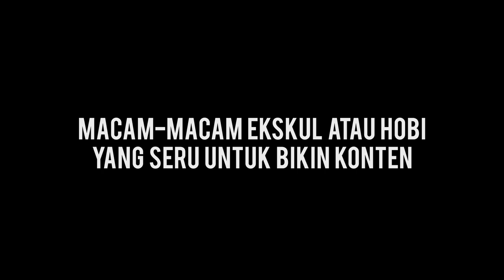LOOP KePo - Ekskul dan Hobi Yang Seru Buat Bikin Konten Menurut Skinny Indonesian24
Ekskul dan hobi apa sih yang punya konten seru buat dibikin video LOOPKePo2017? Di video ini, kak Andovi dan kak Jovi bakal ceritain pilihannya buat kamu. Apakah kamu setuju sama yang udah diceritain mereka di video ini? Yuk sama-sama kita nonton videonya.

Jangan lupa juga buat submit video kerennya ekskul dan hobi kamu di ya! Siapa tau kamu yang menangin kolab bareng SkinnyIndonesian24 dan Salshabilla dan menangin hadiah seru lainnya!